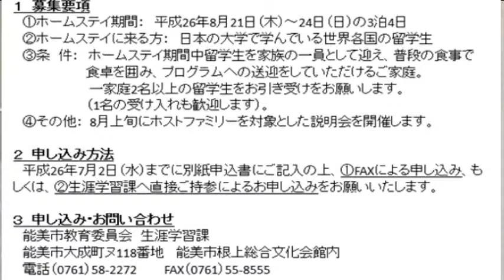2014 JAPAN TENT能美市ホストファミリー募集中！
2014 JAPAN TENT能美市ホストファミリー募集中！